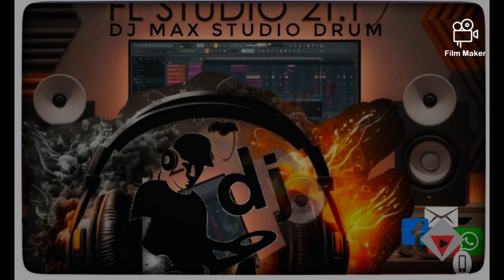(billy hlapeto & lexus/toto mix bg rap )